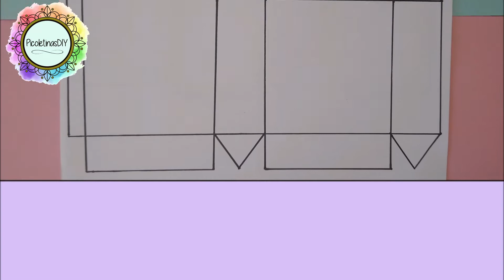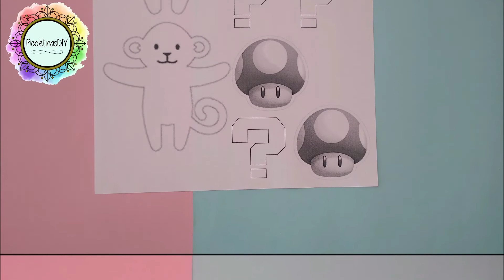❤️ REGALOS bonitos y fáciles para SAN VALENTIN ❤️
❤️ Este 14 de febrero regala estos bonitos detalles, super originales para que siempre se acuerde de ti! Para tu novio, novia, mejor amigo, amiga, etc
El mejor regalo es el que haces con tus propias manos y creatividad!

💖 Recuerda que todos mis moldes son gratis, contáctame en Facebook para obtenerlos